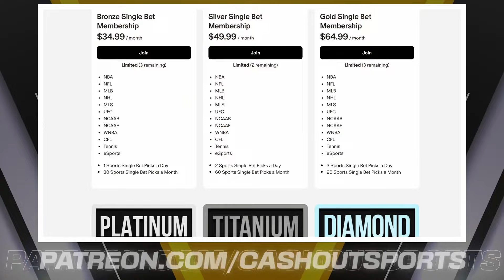MLB Picks and Predictions Today 6/6/24 | MLB Picks Today 6/6/2024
Atlanta Braves vs. Washington Nationals
Minnesota Twins vs. New York Yankees
Arizona Diamondbacks vs. San Diego Padres